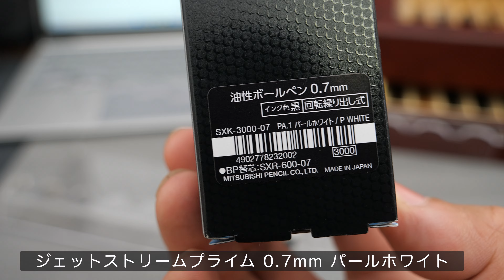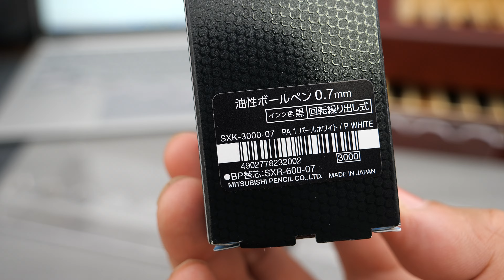【ちょっと良いやつ】ジェットストリームプライム パールホワイト0.7mmレビュー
三菱鉛筆 油性ボールペン ジェットストリームプライム 0.7 パールホワイト SXK300007PA.1